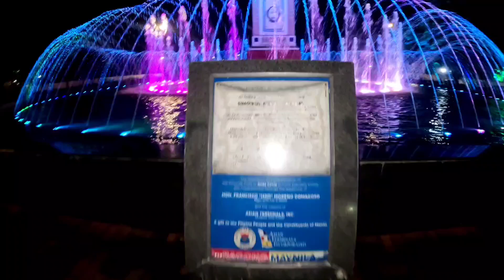fountain dito sa pier 15